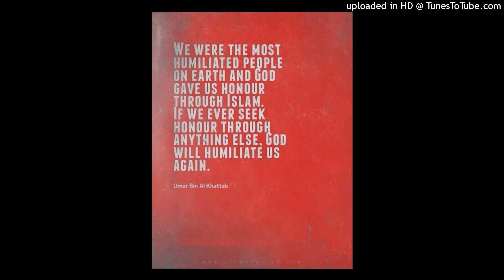UMAR IBN AL-KHATTAB 586-644